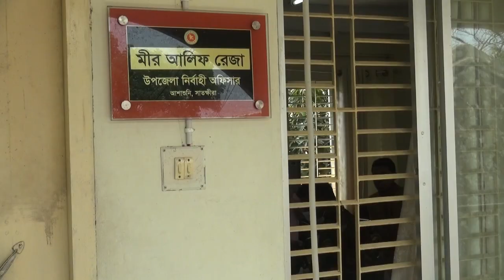মসজিদ খোলা নিয়ে যা বললেন ইউএনও মীর আলিফ রেজা | corona news update uno assasuni | করোনা ভাইরাস আপডেট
bangla news 24/7